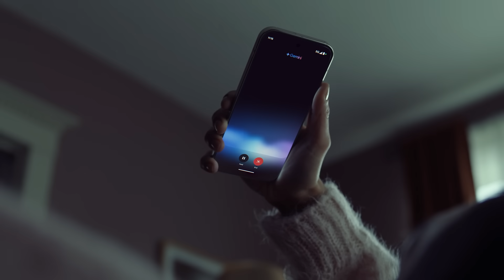Google Pixel 9 with Gemini Live | Now We’re Talking Photos & Files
Gemini Live on Google Pixel 9 just got even more helpful.  Just hold down the power button to start, add a photo or document, and then have a conversation about it. From resumes to confusing instructions… Gemini Live has you covered.